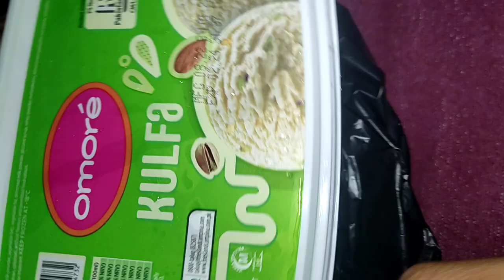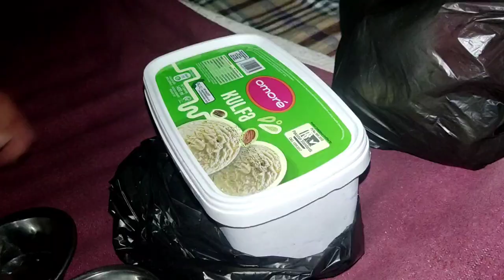Ghar Akeli Hun Aor 😡 || Zaini Mast Pur